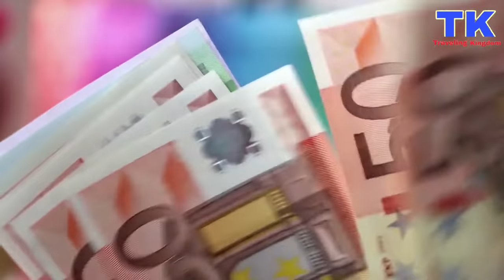धरती पर दूसरा भारत मॉरीशस | Intresting Facts About Mauritius In Hindi | Mauritius Tour Plan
Today we are going to explore intresting and knowledgble facts about Mauritius in Hindi